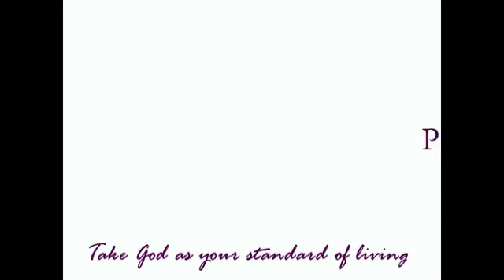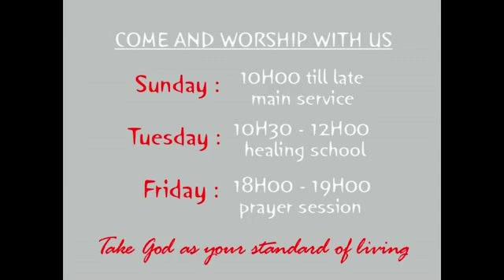Healing and Deliverance with Prophet D Solomons (Abangcwele Apostolic Ministries)